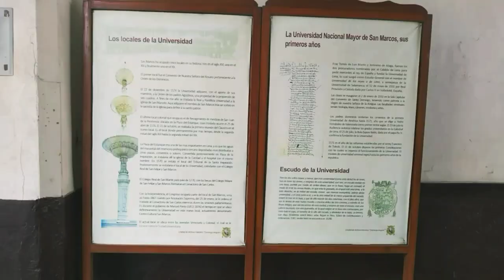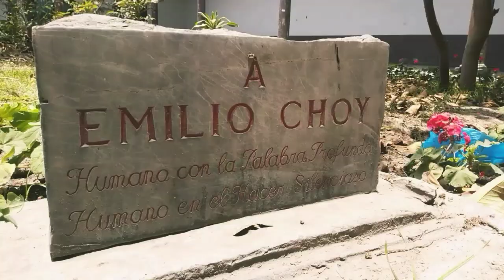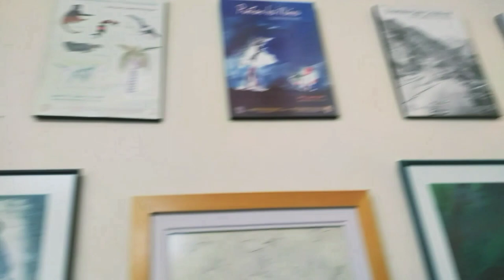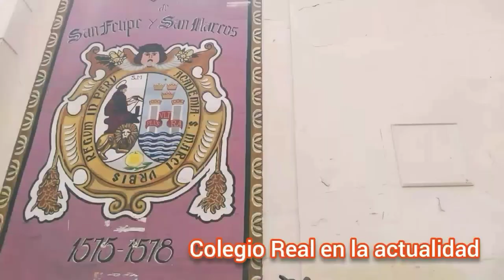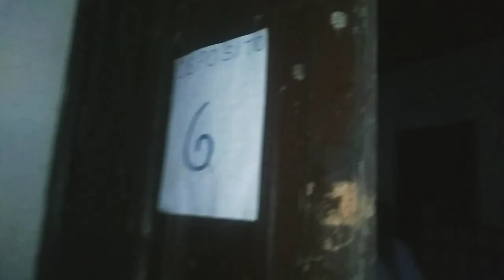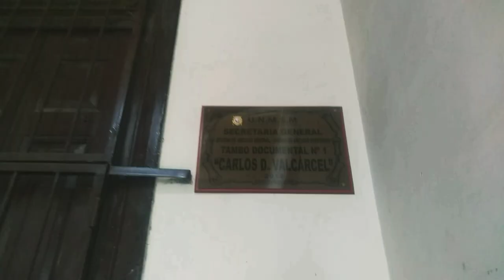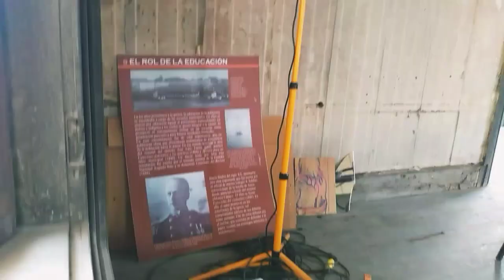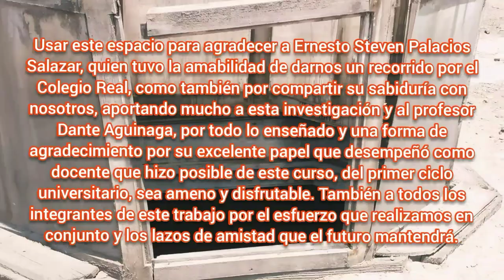🔴Tour UNMSM: La joya olvidada ✅ *Colegio Real San Marcos 🆘 1ER trabajo presencial de la universidad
✔️Este video es muy significativo para mí, pude por primera vez reunirme con mis compañeos de la facultad, Yesenia y Jisus, que me dió mucha felicidad conocerlos al realizar este trabajo, gracias al profesor Dante Aguinaga del curso de Lenguaje y Comunicación en la sección 1, que nos enseñó este primer ciclo universitario con sus clases tan amenas, como también a Ernesto Palacios, quien tuvo la amabilidad de darnos un recorrido por este centro lleno de historia y compartir su sabiduría sobre Colegio Real con nosotros, aportando en este trabajo, gracias por abrirnos las puertas de este predio. Me parece  lamentable el olvido de esta JOYA DE LA DECANA DE AMÉRICA, una joya arquitectónica y cultural de la UNIVERSIDAD NACIONAL MAYOR DE SAN MARCOS. Actualmente está en proceso de restauración y como sanmarquina me veo en la obligación de poder ayudar a su difusión, me parece muy importante el valor que tiene el COLEGIO REAL, espero puedas conocer más de este predio aquí 🤓

TU CACHIMBA BICENTENARIO te ha hecho un video con mucho amor, para ti... Te quiero mucho ❤️

⏩ 🥇🎬CANALES que me AYUDARON a INGRESAR ⭐a SAN MARCOS. Academias GRATIS para UNI, UNMSM Y MÁS

⏩❌Mis ERRORES al POSTULAR 😱a SAN MARCOS +✅ CONSEJOS para el examen de admisión✨ UNMSM 2022 II

⏩✅😮HAZ ESTO ANTES 🔥de EMPEZAR CLASES (UNMSM) COSAS que DEBES hacer ANTES de empezar la uni

 Si le das like mañana saldrá el sol  😎